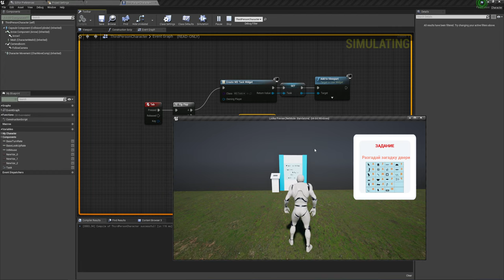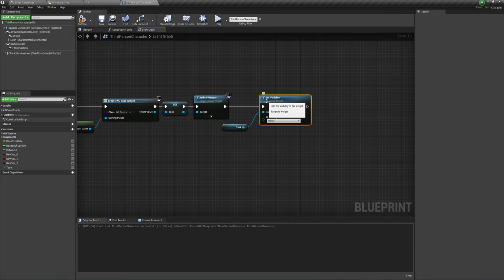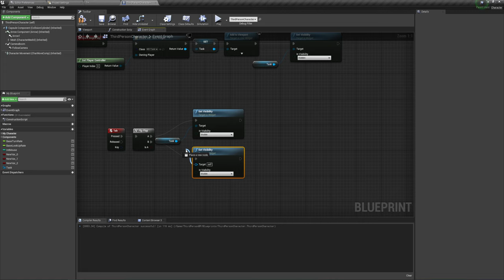Unreal Engine (UE4, UE5) - Скрываем/Показываем виджет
Необходимо подумать стоит ли создавать/удалять виджет каждый раз когда необходимо его убрать и показать. Думаю нет, его можно скрывать..